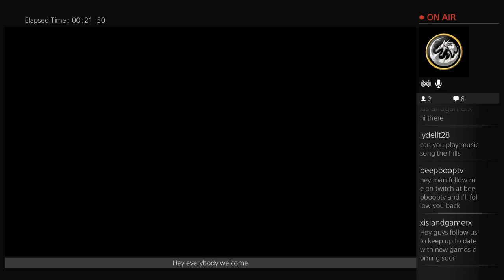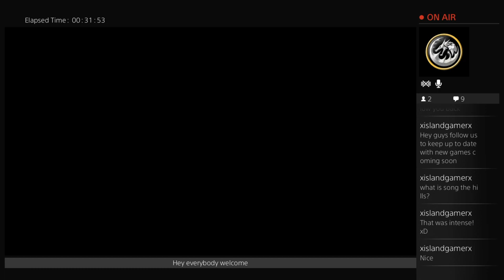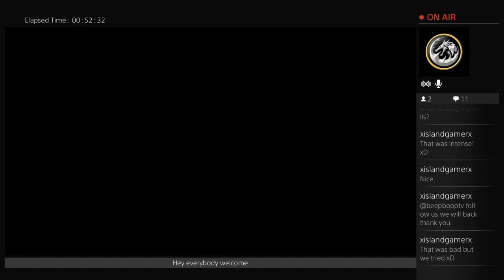Call of Duty - Advanced Warfare [Having Fun / HD / Split Screening / Multiplayer]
My First Official Broadcast xD
Having fun in-game with bro. Enjoy!
This was live on Twitch earlier.
My goal was to try and come in first place or second at least in consecutive matches etc. My brother and i did deliver that by playing (we're known as the Shotgun brothas mainly because we use shotguns most times and snipers, other guns at different times, etc) and coming in first and second. Some matches we did bad, please don't judge, but enjoy our gameplay in HD.